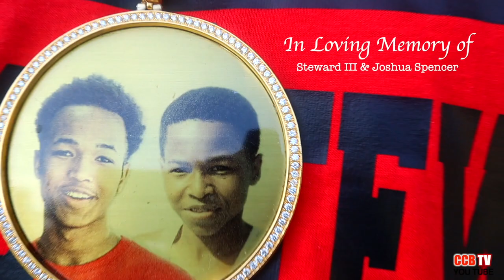Chris Christ Child - Prayer Room ft. Mike Da'Kidd (Official Video Visual)(CCB Music Group Ministry)